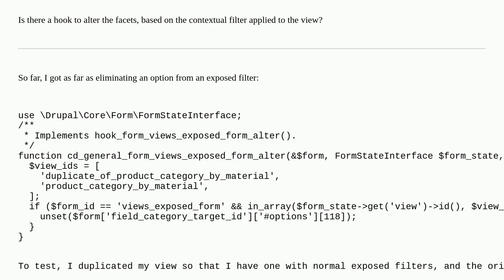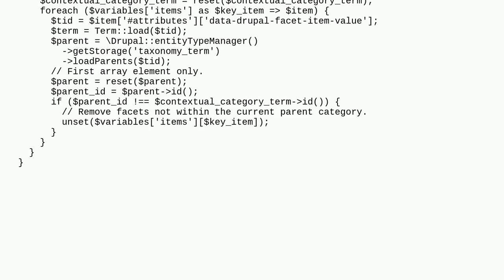Drupal: Limit facets (exposed filters) based on contextual filters in a view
Limit facets (exposed filters) based on contextual filters in a view

A special thanks goes out to the community

  views